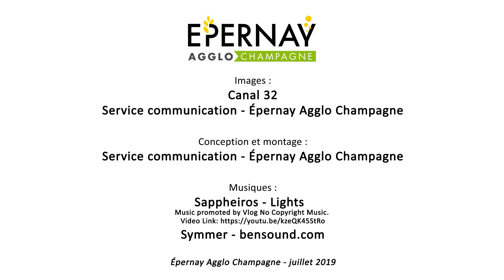Les espaces forme et détente de Bulléo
Découvrez les possibilités offertes par Bulléo pour garder la forme, au travers de nombreuses activités,  ou tout simplement profiter d'un moment de détente !